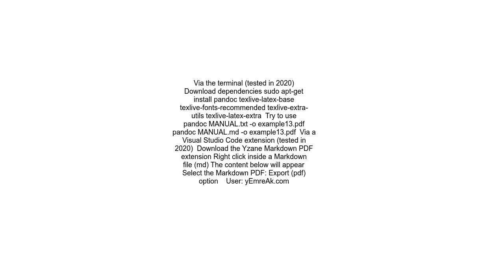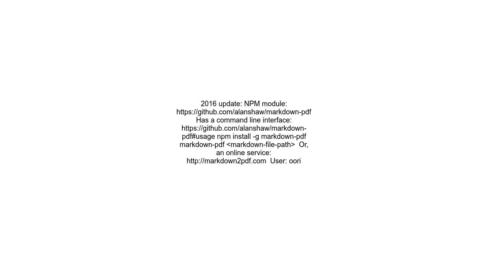How to convert a Markdown file to PDF